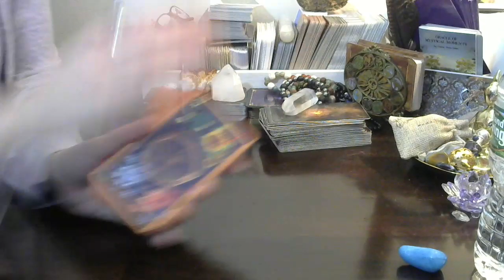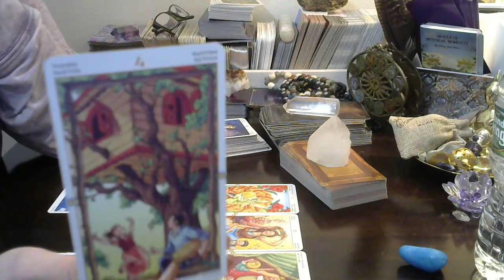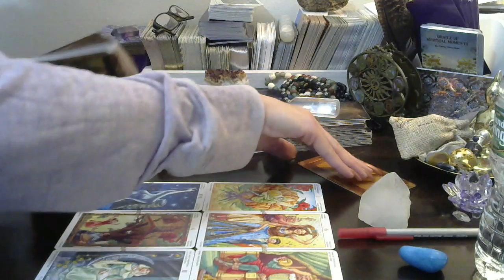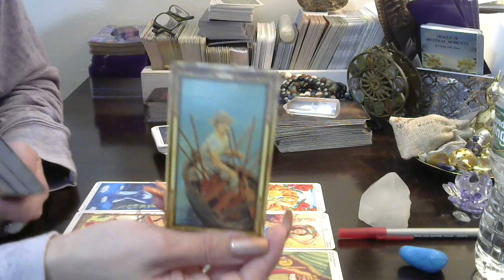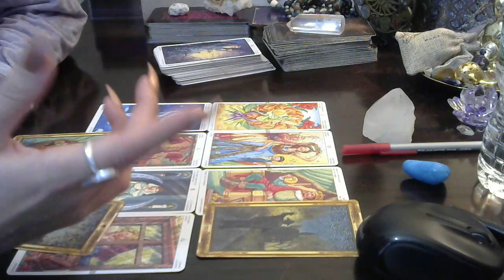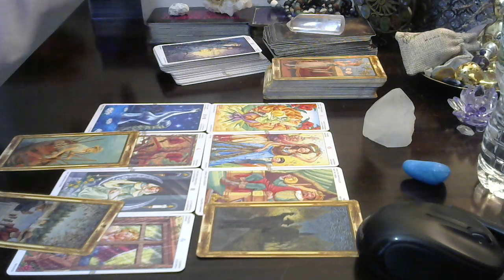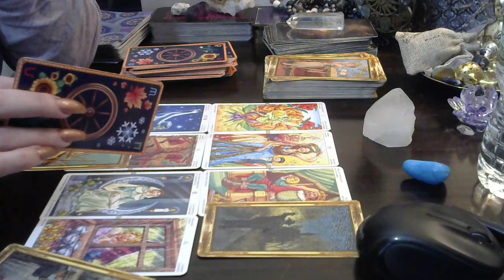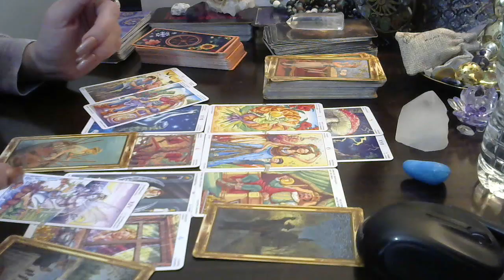Your Daily Opportunity* January 1, 2019 Cheers!